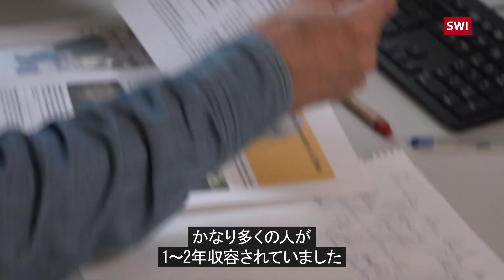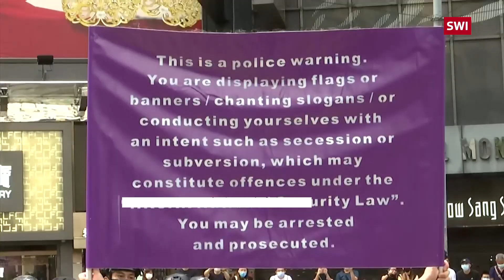【スイス】北京五輪、なぜ外交的ボイコットが求められるのか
スイスでは、2022年2月に中国で開催される冬季オリンピックの外交的ボイコットを求める声が数多くあります。新疆ウイグル自治区のウイグル人とチベット人に対する中国の抑圧、香港の民主主義活動家に対する弾圧に抗議した。
スイスのNGO「被抑圧民族協会（Society for Threatened Poeples, STP）」ベルン支部のクリストフ・ヴィドマー氏は、「国際的な反発がない限り、中国は（人権を）抑圧し続けるだろう」と語る。